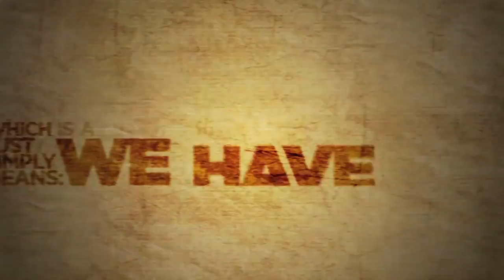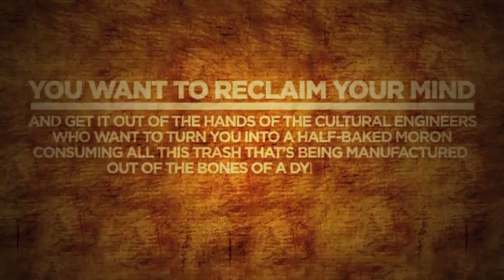Terence McKenna - Reclaim your mind - Stop consuming culture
For more content like this check out our community page here at tsu
Please like our facebook community predicated on Mckkena based ideas, art and psychedelic culture